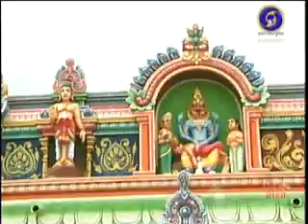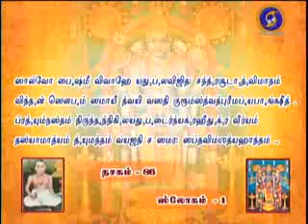NALAM THARUM NARAYANEEYAM -Part 1133 {26/09/2019} BY THAMAL.S.RAMAKRISHNAN